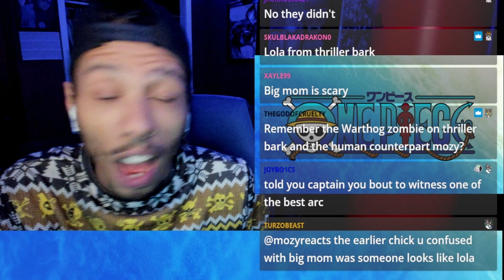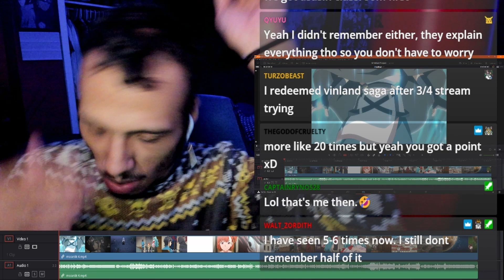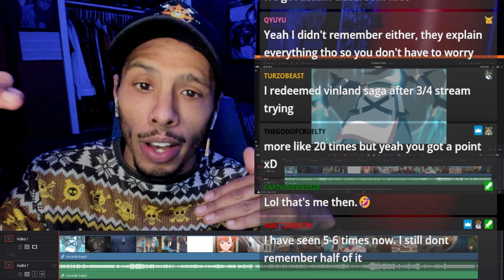One Piece Episode 786 Reaction | Some Where Over In The New World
Arriving on Cacao Island, Luffy and Chopper are in heaven as everything before their eyes is edible! But in this most heavenly of places, there are rules to be obeyed - and consequences for breaking them! Luckily someone is on the lookout for the Straw Hats!